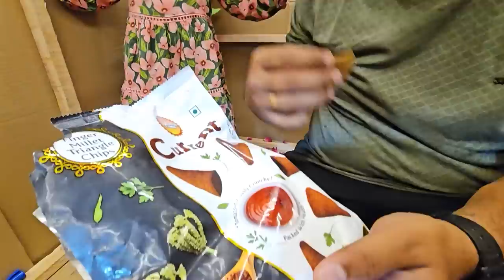LIVING IN A CARDBOARD HOUSE FOR 24 HRS | MANGO FAMILY UNCUT